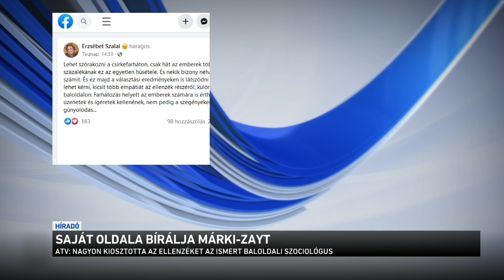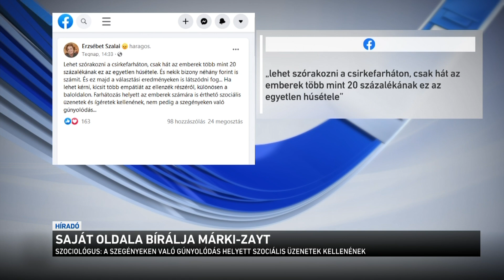Saját oldala bírálja Márki-Zayt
Egy baloldali szociológus kért több empátiát a baloldali politikusoktól! Szalai Erzsébet arról írt a Facebookon, hogy lehet gúnyolódni azon, hogy a kormány stoppolta a csirkefarhát árát, csak nem érdemes, mert ez meglátszik majd a választási eredményen is. Múlt héten jelentette be Orbán Viktor, hogy a magas infláció miatt hat terméknél élelmiszerárstopot vezetnek be, a baloldal azóta is támadja az intézkedést, például a csirkemell és csirkefarhát árcsökkentését. A baloldalinak mondott szociológus emiatt figyelmeztette a "sajátjait", hogy nem kellene gúnyolódni a szegényeken.